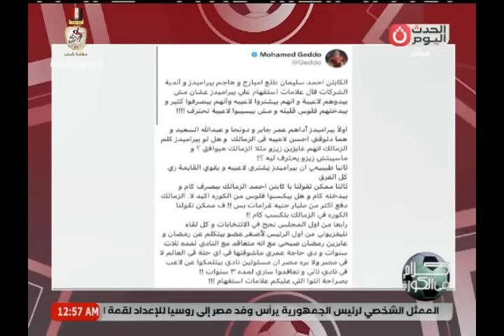جدال ساخن عالهواء بشأن عدم انتقال لاعب من الأهلي لسيراميكا للزمالك وعفت نصار يشتبك مع عمرو الحديدي